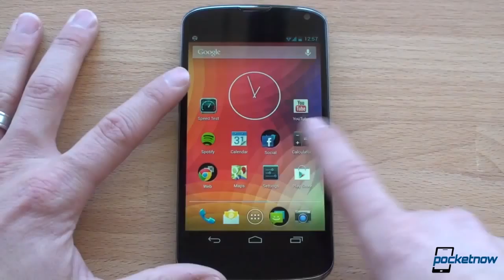Nexus 4 Hands on, Android 5 0 Rumors, Windows Phone 8 Bugs & More Pocketnow Daily